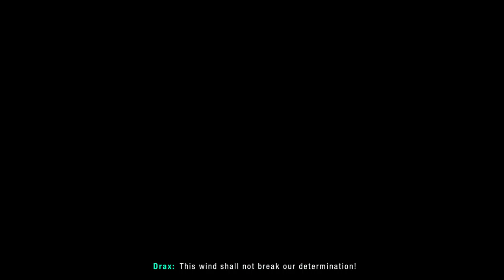Marvel's Guardians of the Galaxy - PS5 Game Part 20